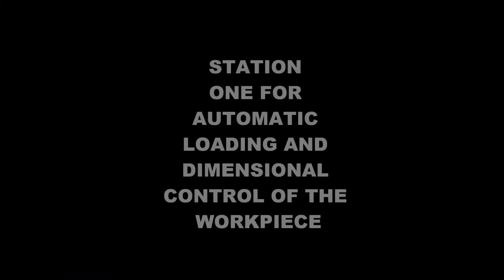000 Rear Axle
Double center machine with five axle, machining the rear axle, milling, drilling, tapping, chanfering, quality, high production, flexibility.